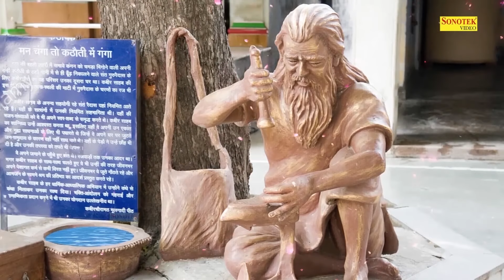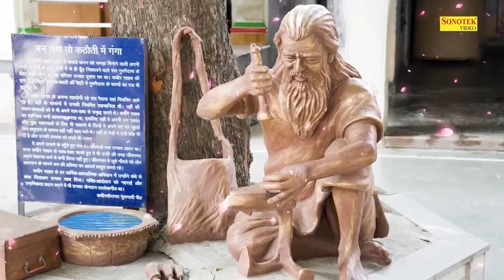संत कबीर अमृतवाणी- कबीर के दोहे- Sant Kabir Vani 2024 | Kabir Amritwani | Kabir Bhajan | Dohe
Singer: Rakesh Kala
Lyrics: Traditional
Label: Guru Bhajan Sonotek